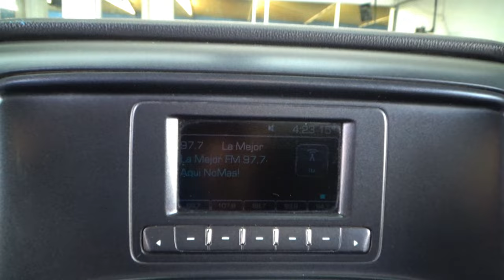Chevrolet / Silverado 3500 / 2016 - 14375